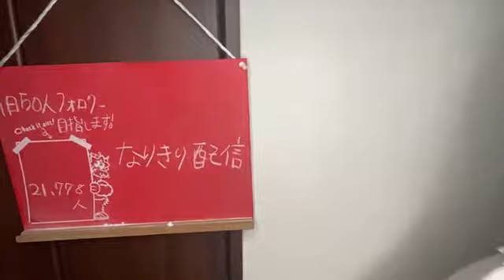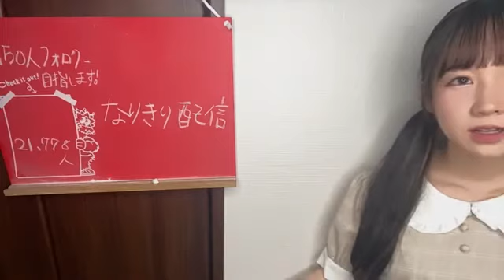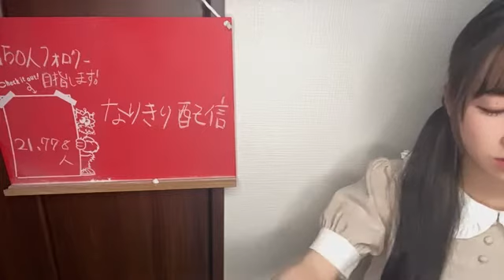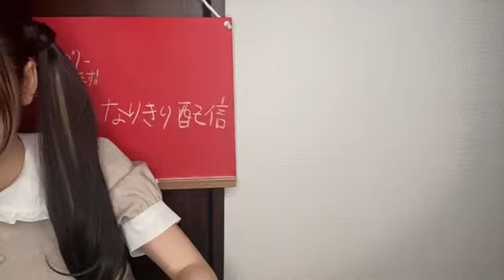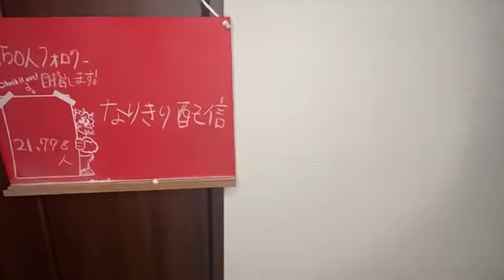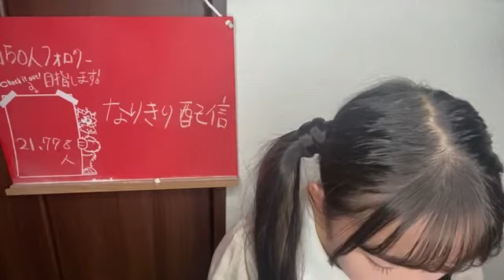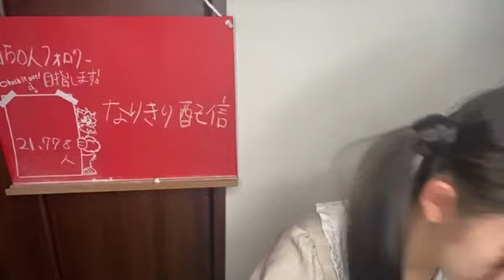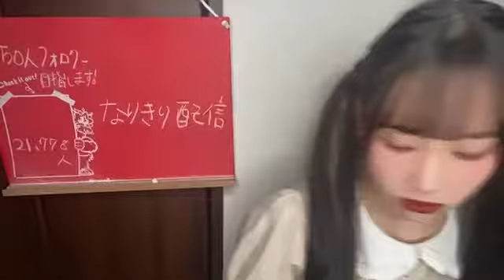甲斐 心愛（STU48） 2021年06月13日 18時21分56秒